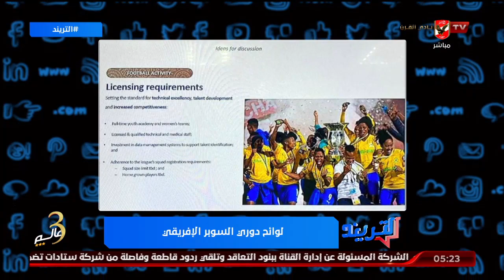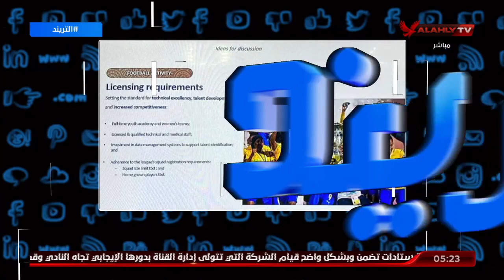محمد سعيد يفتح ملف مسابقة دوري السوبر الافريقي والشكل الجديد لدوري الأبطال ومعايير المشاركة